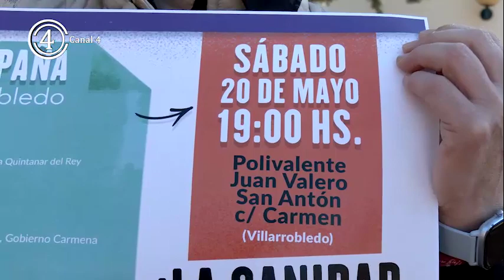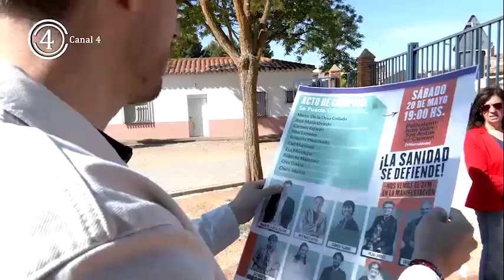La sanidad será el tema central del acto de campaña que SPV ha organizado el próximo sábado